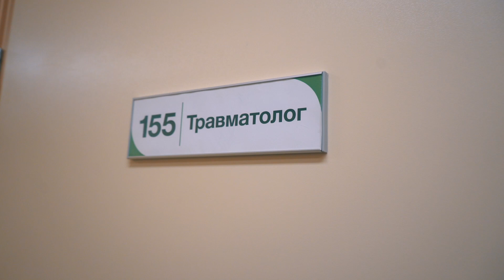ПОРВАЛ БИЦЕПС В БОЮ С ТАРАСОВЫМ // ЖЕСТКИЙ СПАРРИНГ С ТАРАСОВЫМ, КОРНЕЕМ, Д-МАСТОЙ, СОЛОНИНЫМ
Порвал бицепс в бою с Артемом Тарасовым. Спарринг с Корнеем Тарасовым Бокс и ММА